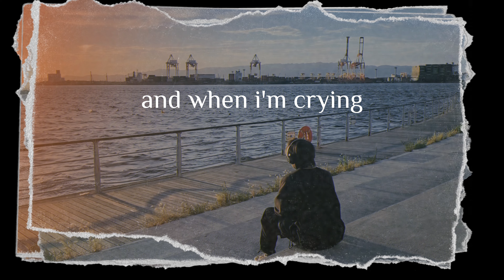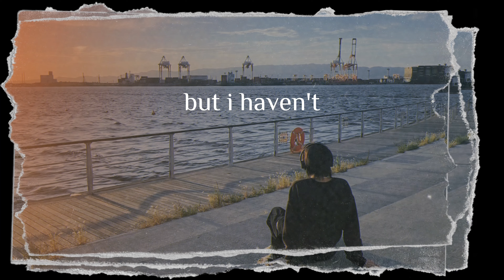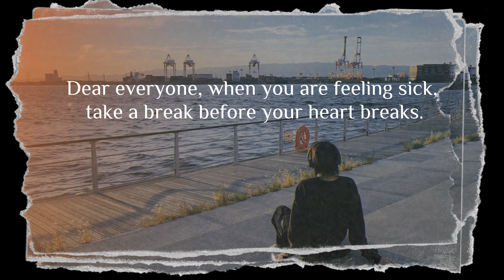Nao - I Don't Wanna Die (ft, Tigghi) (Lyric Video)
I started making "I Don't Wanna Die" when I was high school student (almost 2y ago). I wrote this song about "what is ALIVE" and "I don't wanna kill my mind", so I don't want to kill my mind by stress, and work hard, etc... also I don't want you to kill your mind, so when you feel sick, please take a rest, it's going to help you absolutely.